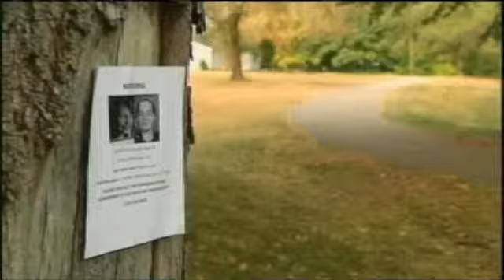Investigators: New Focus on Evansdale Murder C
EVANSDALE, IA (CBS2/FOX28)--For the past two years, Eastern Iowans have been waiting for answers about who kidnapped and killed two Evansdale cousins.

Hunters discovered the bodies of Lyric Cook and Elizabeth Collins in rural Bremer County in December of 2012.

On Tuesday, Evansdale police held a news conference to discuss their new focus.

Its coming on almost three years now and still no leads on finding out who killed the girls.

Now authorities are re-focusing their attention on the Seven Bridges Wildlife Area, the place where the girls' bodies were found.

"She always had a smile on her face even when she was in trouble.

For Drew Collins, memories of his daughter Elizabeth are forever etched in his mind.

"She was sweet, she loved animals she loved sports, he said, but there's another memory he'd also like to have, one where the killer of his daughter and niece is found.

"We want some closure, find out who did it and they need to be punished, he said.

Drew says waiting for that to happen is a constant battle.

"What this person has done to us has completely wrecked our life and we just don't want to see it happen to another family, he said. Neither do local and state authorities.

"The case is an open and very active investigation, said Evansdale Police Chief, Kent Smock.

On Tuesday morning they held a press conference to let everyone know about their new focus in the investigation.

"We need to know who is familiar with that Seven Bridges area and very comfortable with that area, he said.

The Seven Bridges Wildlife Area spans 125 acres and can be hard to navigate for someone who isn't familiar.

Chief Smock wants anyone who knows the area, or who knows someone who does, to talk to them.

He says any information they can gather from those people, may be the key to cracking the case.

"I have little doubt that eventually this case will be solved. I truly believe we're waiting for one phone call."

Drew is hoping the determination from investigators will soon help put the killer behind bars.

"They are going to keep looking for you till they get you. Your time is up. It's coming."

Investigators have asked CBS 2 News to share this tipline number with our viewers.